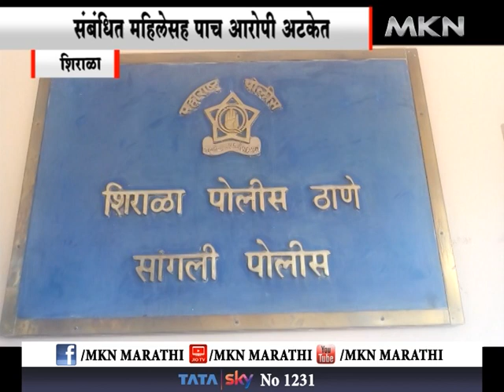शिराळा - तडवळेत अनैतिक संबंधातून युवकाचा खून संबंधित महिलेसह पाच आरोपी अटकेत